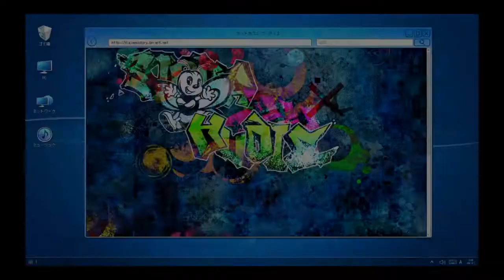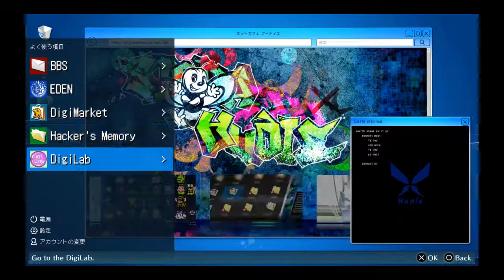Betrayal?! Loss?! Oh Geez- Digimon Cyber Sleuth: Hacker's Memory (Episode 12)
Ora is betrayed? What?!